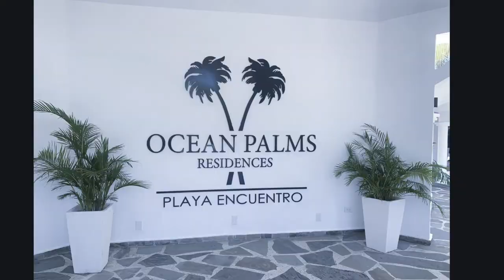Ocean View at Ocean Palms, Cabarete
Dominican Property Store are happy to offer this newly refurbished 2 bedroom, 2 bathroom apartment in the beautiful Ocean Palms Residencies. The refurbishment of this entire condominium has taken some time as the developers looked to build high end units with the application of modern day standards.  You only have to look carefully to discover modern electrical infrastructure and new plumbing techniques that can be isolated and easily replaced should anything go wrong.  The result for the buyer is a modern, stylish apartment with lower then average monthly fees (there's no need for constant repair work).

Situated on the outskirts of Cabarete, the condominium is just a short stroll away from Encuentro beach (renowned for surfing and watersports).  The beach stretches for miles, and is great for lazy strolls or early morning action packed adventure as the surfers set out to catch the best early morning waves.

Follow a short path down to the main highway for quick and cheap public transport to Cabarete or Sosua or altrnatively lounge all day "poolside" and enjoy drinks or food from the recommended on-site restaurant.

Apartments are sold furnished.  The developer can assist with furnishing options.

Condo fees include provision for 24 hour power and security as well as rubbish collection, gas, building and exterior insurance, WiFi in the common areas and maintenance of the well kept garden areas.  The current price is $2.18 per square meter.

High speed Internet and Cable TV are available on site (additional fees apply).

Developer financing is available with a minimum 50% down payment at 5.9% for up to 5 years.